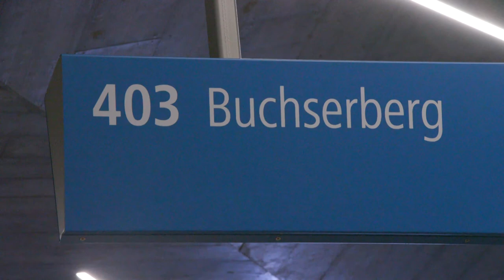Bushof Buchs eingeweiht